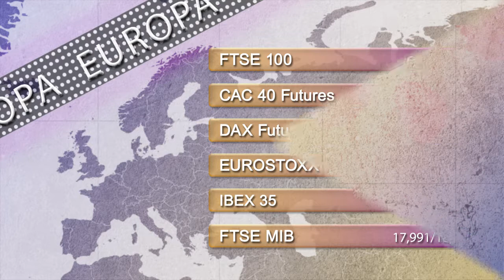Support and resistance levels 13th January 2015